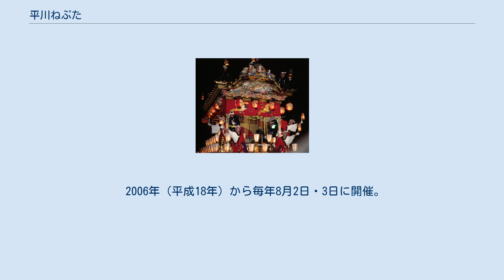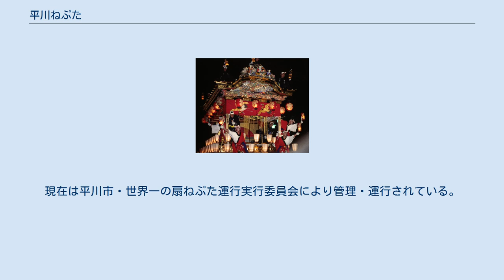平川ねぷた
平川ねぷた（ひらかわねぷた）は、青森県平川市の祭り。
 2006年（平成18年）から毎年8月2日・3日に開催。
旧南津軽郡・碇ヶ関村・尾上町・平賀町の合併により平川ねぷたとして誕生。
主に平賀ねぷたを受け継いでの開催であったが、近年尾上地域や碇ヶ関地域からの参加により、2011年（平成23年）度は30台による運行となった。
扇ねぷた中心でねぷたの大きさは黒石ねぷたより大きく弘前ねぷたと同等である。
運行コースの道路が広く大きいねぷたでも運行できる＝大きい絵が描けるため、専ら平川ねぷたの絵だけを描く弘前市の絵師もいる。
世界一の扇ねぷたや各団体毎に違う囃子が観客を沸かせ、参加台数の増加によって近年益々祭りは盛り上がりを見せている。
 2010年（平成22年）に平川市合併5周年及び東北新幹線全線開業と合わせ約10年ぶりに、冬ねぷたも開催された。
雪が降る厳しい寒さの中、2日間で約2万人の人手をみせた。
 また、旧平賀町と姉妹都市であった鹿児島県南九州市（旧知覧町）に知覧ねぷた祭りが開催されており毎年人員を派遣している。
 2020年（令和2年）4月10日、新型コロナウイルス感染症の拡大を受け、実行委員会はこの年の開催中止を発表した。
 　平川ねぷたの特徴としては、各団体毎に違う囃子・流し踊り・トリを飾る世界一の扇ねぷた等がある。
 囃子は弘前ねぷたのものを速くしたものが基本であるが、弘前ねぷたよりのゆったりとしたものや、尾上地域には黒石ねぷたの囃子を使用する団体もある。
囃子にあわせて掛け声も「ヤーヤドー」または「ヤーレヤーレヤーレヤ」が混在している。
 流し踊りはねぷたの前を黒石よされに似た踊りを囃子にあわせて踊る。
これも各団体毎に衣装や踊り方違う。
 世界一の扇ねぷたは、1998年（平成10年）12月27日に旧平賀町民の善意により完成。
高さ11m、幅9.2m、奥行き4m、重さ約3ｔの大きさを誇り毎年トリを飾って運行される。
ねぷたの前を花嵐桜組が踊り、祭りの最後を盛り上げる。
ねぷた絵は人の肌の部分以外は水墨画となっている。
その大きさ故の迫力は青森ねぶたや五所川原立佞武多と並び人気を集めている。
また、平川市役所隣の常設展示場にて年中見学することができる。
現在は平川市・世界一の扇ねぷた運行実行委員会により管理・運行されている。